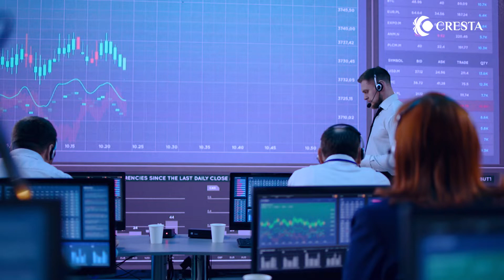Introduction To B.Com (Financial Markets)